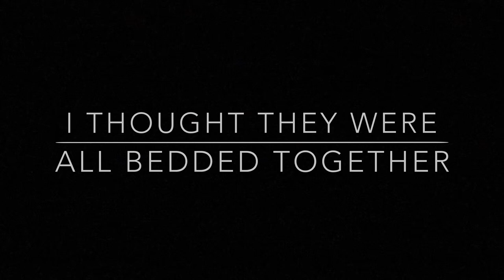Arizona Archery Mule Deer Hunt: Jan 2019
Some of the footage I captured on my most recent solo Arizona archery deer hunting trip. This is an OTC non-guided public land tag here in Arizona. My goal this year was to harvest a nice mule deer buck early in the year instead of waiting till the last week of the year (like the past 2 years). I found this mule deer buck a few weeks prior to this and went back down after it snowed in the cedars and tracked them down and got it done.

Follow along on Instagram: Rogue Outdoorsmen